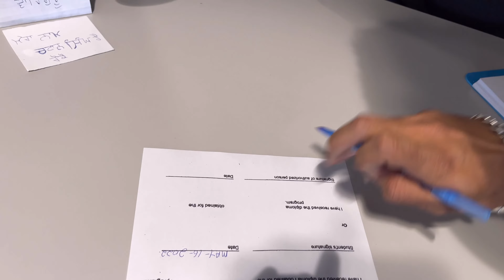DAY IN COLLEGE AFTER A LONG TIME | Canada College Vlog | Finally 1st year studies complete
Hello everyone. In this vlog, I went to my college to collect my transcript and completion letter. Currently, I am studying for my second course at Seneca College.